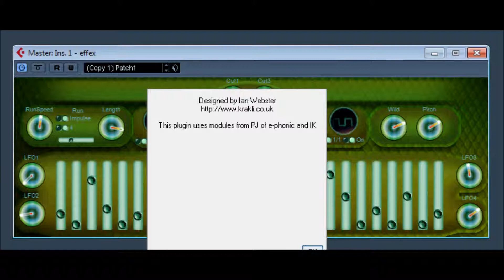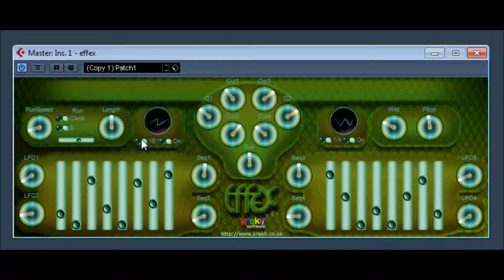effex by Krakli Software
EffEm by Krakli Software   video 3
some crazy vste / vstfx rythmic mayhem and electric soundscapes fun to be had here...

previous videos of this plugin ,